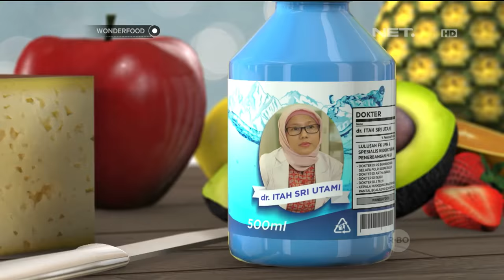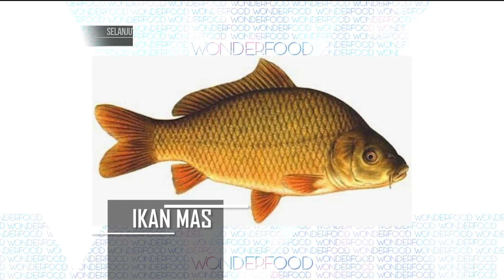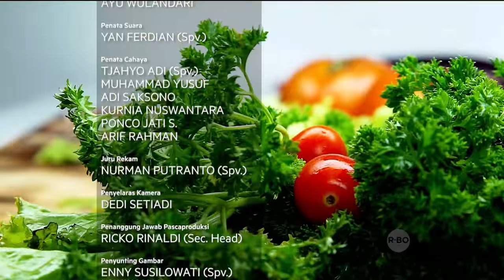Wonderfood Episode 23 - Tips Mengatasi Alergi Ikan Pada Tubuh